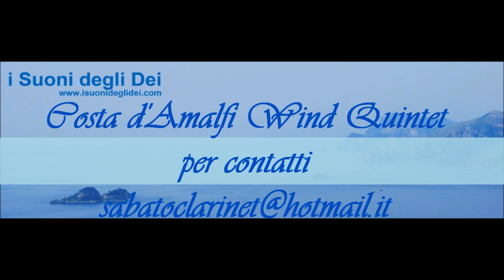"Beethoven's Fifth Bossa" Amalfi Coast Wind Quintet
I SUONI DEGLI DEI
CONVENTO S. DOMENICO PRAIANO (SA)
1 Maggio 2013

Amalfi Coast Wind Quintet
Beethoven's Fifth Bossa

Vincenzo Scannapieco - Flute
Giovanni Borriello - Oboe
Sabato Morretta - Clarinet
Marco Alfano - Bassoon
Antonio Proto - Horn

Bocchino Clarinetto Sib  Vandoren CM3188 M30 Profile 88

Legatura BG per Clarinetto L3 Tradition - Gold Plated

Ance Vandoren V21 per Clarinetto

Ance Légère per clarinetto Signature Series Eeuropean

Custodia per Clarinetto Sib BAM TREK  New Trekking